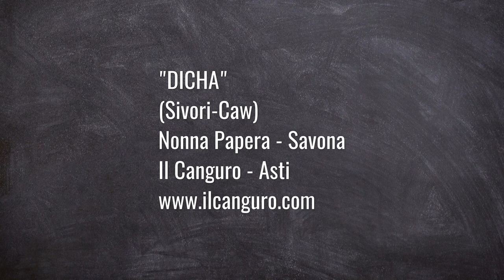"DICHA" cha cha cha di Sivori-Delfino - Franco Stellari - Il Canguro ed. mus. Asti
Cha cha cha per fisarmonica